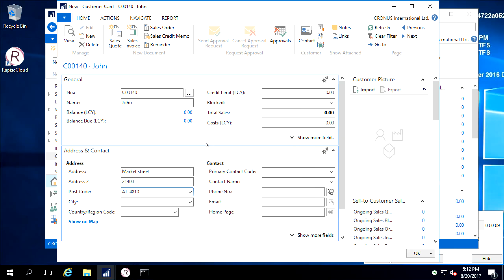Creating a New Customer in MS Dynamics NAV using Rapise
This video demonstrates using Rapise to record and playback a test to create a new customer in Microsoft Dynamics NAV (aka Navision)